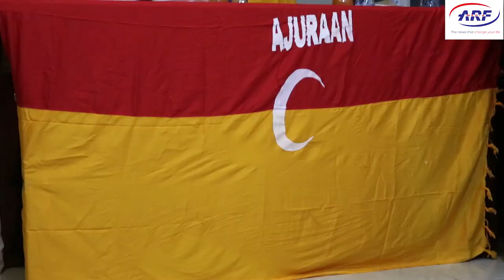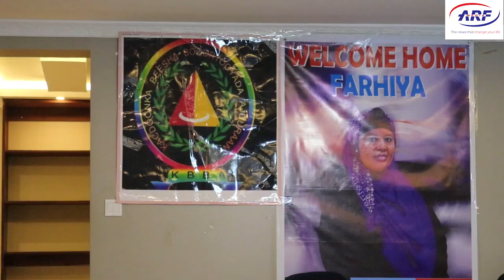Ajuran community fetes philanthropist Farhia Abdullahi in Nairobi